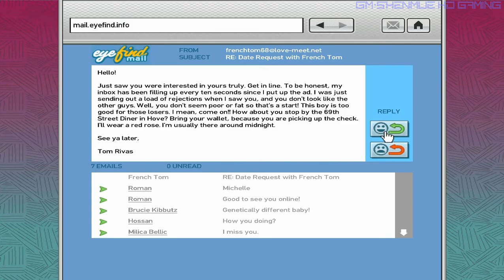Grand Theft Auto IV HD Playthrough Part 18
► Se gostaste do vídeo faz like, favorita, que isso ajuda o canal.

♥ Browser app (Firefox, Chrome) that acts as a subscription box for my